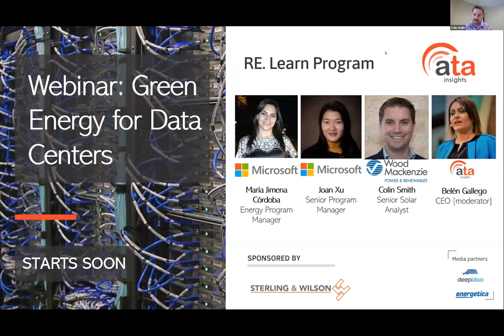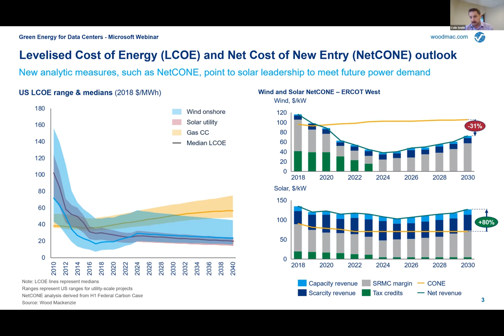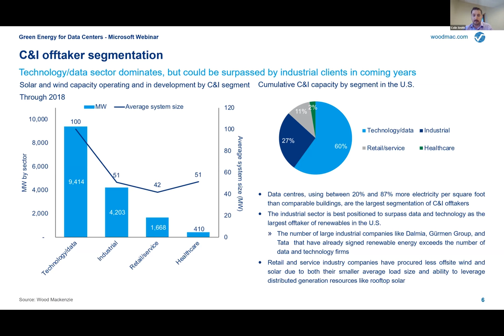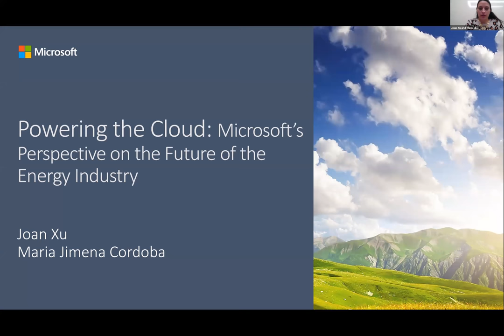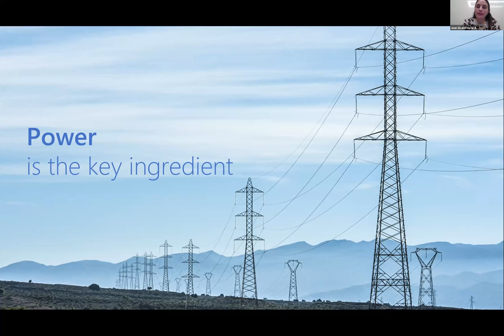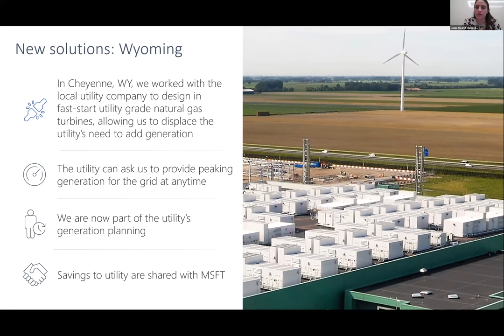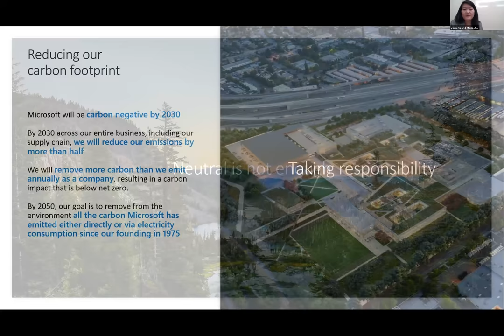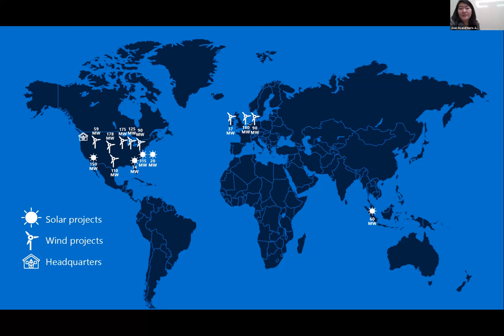Webinar: Green Energy for Data Centers